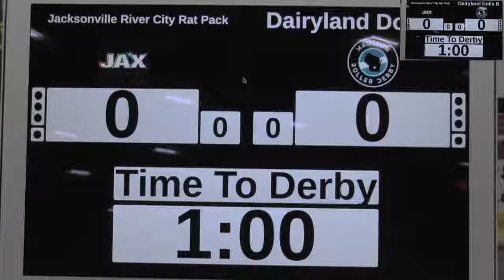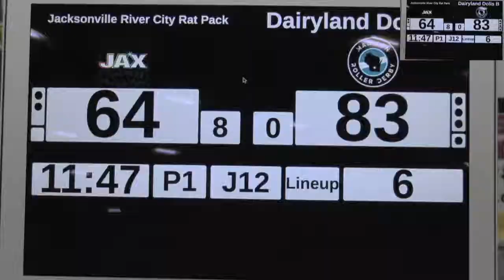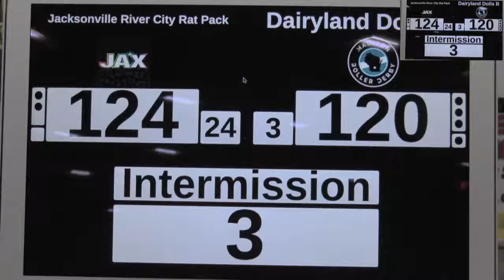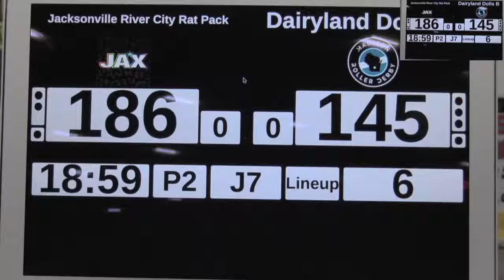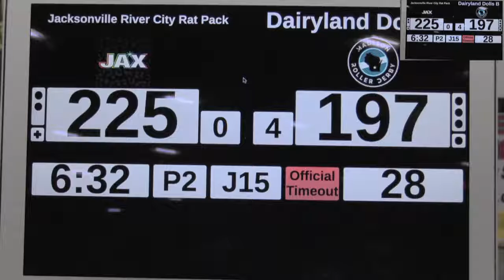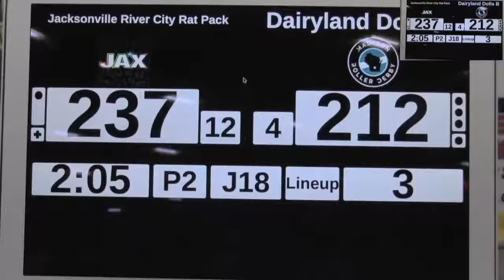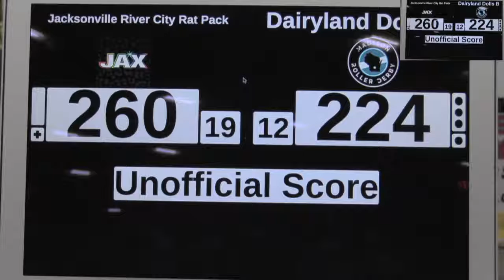Have a Nice Day 2019 - Jacksonville River City Rat Pack vs Madison Dairyland Dolls B